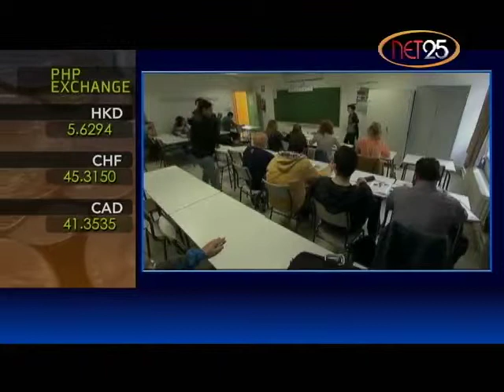Spain's unemployed go back to school - Katherine Ferrer reports from Spain